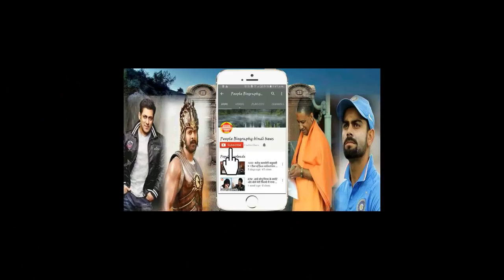Kiss वाली फोटो पर सलमान ने क्या कहा। Salman khan Told About Viral photo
Kiss वाली फोटो पर सलमान ने क्या कहा। Salman khan Told About Viral photo Salman khan Bigg boss all updates are chennal salman khan news all bollywood newsBollywood News Hollywood News All type news hindi and English
sapna news
prabhash news
Deepika paducone
salman khan
bollywood news
Bollywood
Hollywood
Bhojpuri
Telgu news
Sunny deol
Hema malini
parineeti chopra
priyanka chopra
priyanka chopra Hollywood
Box office
ajay devgun
All movie box office
box office
box office collection
Old news
dharminder
amitabh bachchan